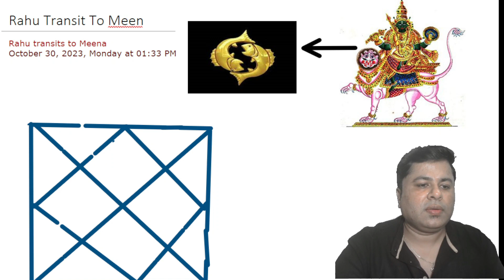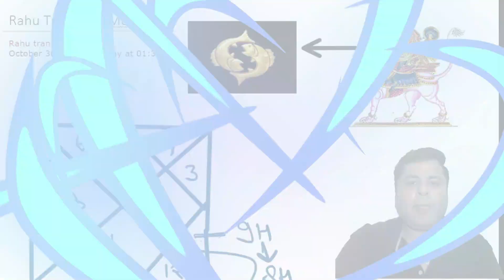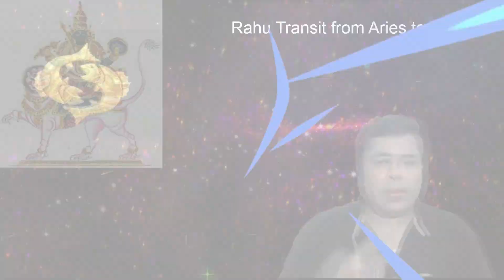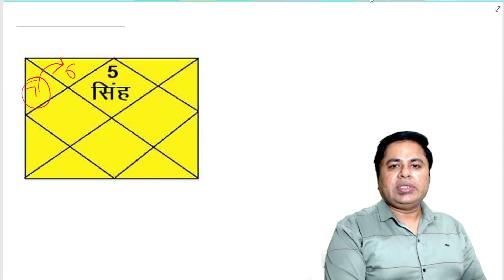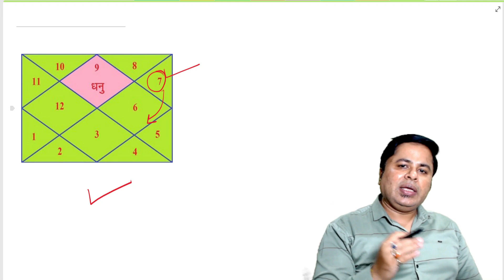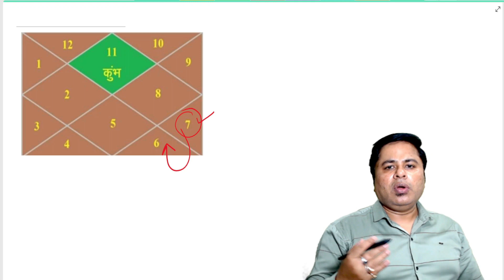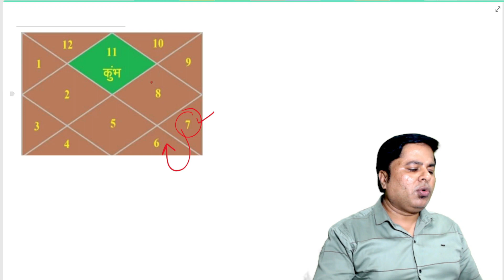rahu ketu transit 2023🌙|| rahu ketu gochar 2023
Hello,
In our latest video, we're delving deep into the cosmic wonders of the Rahu Ketu Transit 2023. This celestial event, set to occur in October, promises a transformative experience for us all. Join us as we decode the mystical energies of this planetary phenomenon and how it might influence your life.

rahu ketu transit in 2023
rahu ketu transit october 2023
rahu transit october 2023
ketu transit 2023
rahu ketu peyarchi 2023
rahu ketu transit
rahu ketu 2023 transit
ketu transit 2023 october
rahu transit pisces 2023
rahu transit 2023 to 2024
ketu transit 2023 effects
ketu transit 2023 horoscope
rahu transit 2023 horoscope
rahu transit
ketu transit
vedic astrology
astrology
astro analyst